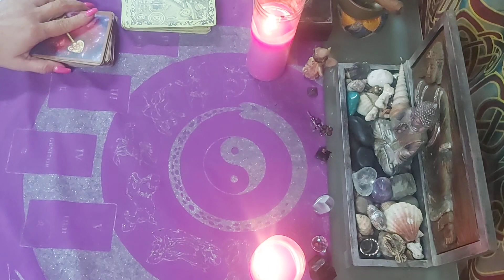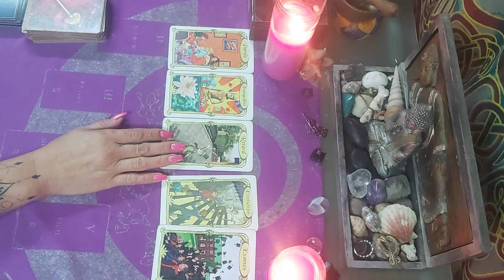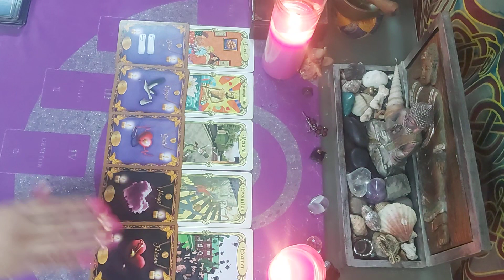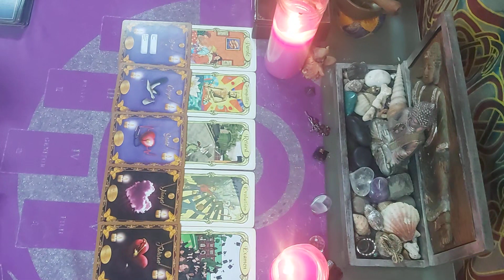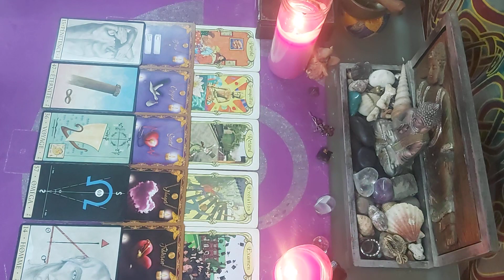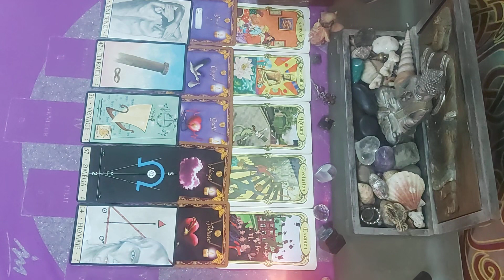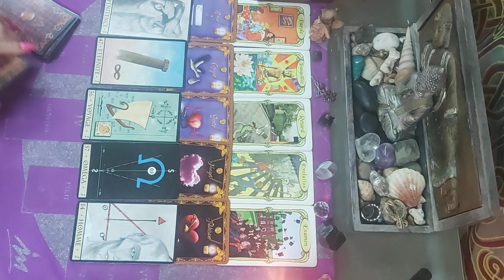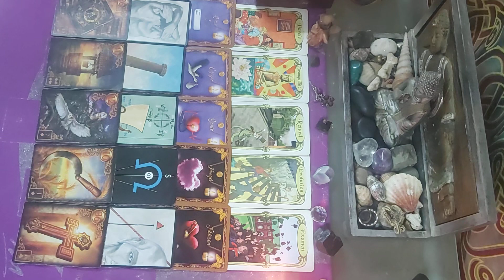💟 MESSAGE DE VOTRE AUTRE : IL A BESOIN DE SE LIVRER A COEUR OUVERT ..@! 💟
MESSAGE DE MON AUTRE

TIRAGE MESSAGE DE MON AUTRE

GUIDANCE sentimentale
INTEMPORELLE

AMOUR#HOROSCOPE#GUIDANCE#OCTOBRE2020#AMOUR#GUIDANCE#TIRAGESENTIMENTAL#MONAUTRE#COUPLE#SENTIMENT#INTEMPOREL#TIRAGEACHOIX#TAROSCOPE